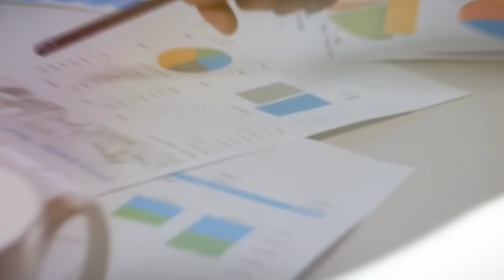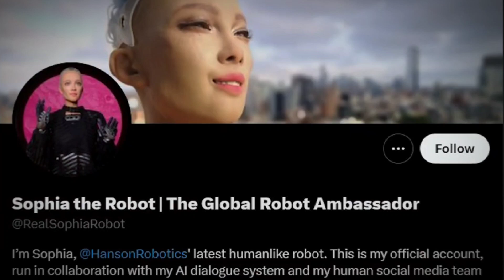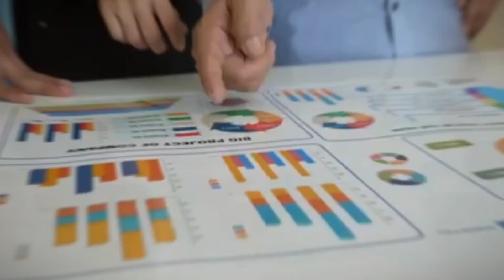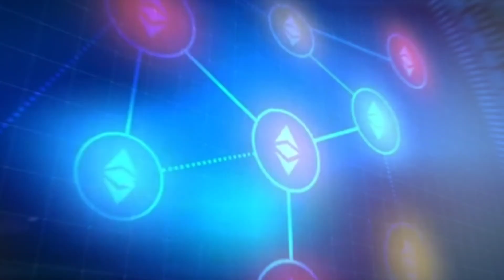How Robot Sophia SHOCKED The Media With Her Insane Plan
Have you ever considered a future where robots take over in shocking and maybe horrifying ways? Today, we'll examine in detail why the media and the general public were so taken aback by Robot Sophia. Don't leave this video till you find out.